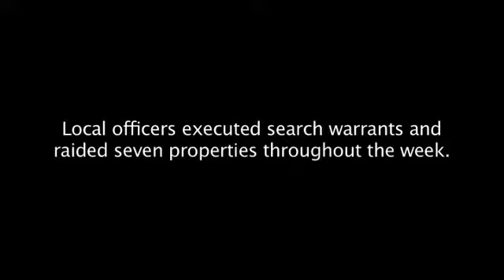Behind the Scenes on a Drugs Raid